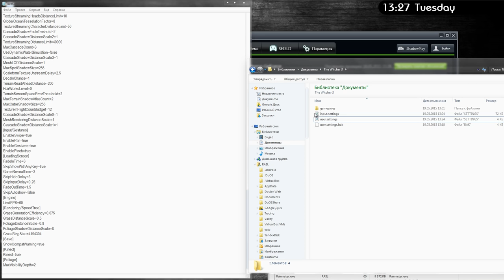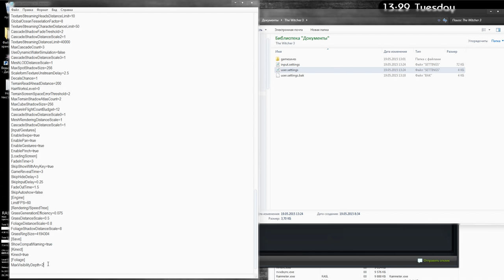The Witcher 3 Wild Hunt оптимальные настройки GTX 750 Ti Intel Core 2 Quad Q9550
Просим поддержать наш канал, насколько сможете R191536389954

Display Philips 23" LED 1920x1080
Windows 7 x64 SP1

Игровой файл user.settings, путь к файлу C:\Users\USERNAME\Documents\The Witcher 3

строка описанная в видео

[Foliage]
MaxVisibilityDepth=2

значение от 0-4, чем выше, тем чётче изображение, но ниже FPS